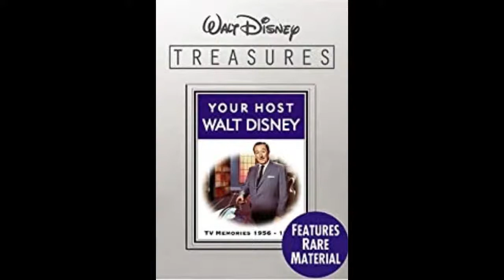Actress, Producer Melissa Chambers and Actor, Additional Crew Oliver Muirhead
Please join us Right Now, November 30, 2020 at 11:00AM PST as Actress, Producer Melissa Chambers and Actor, Additional Crew Oliver Muirhead  joins host Ron Brewington on "The Actor's Choice."